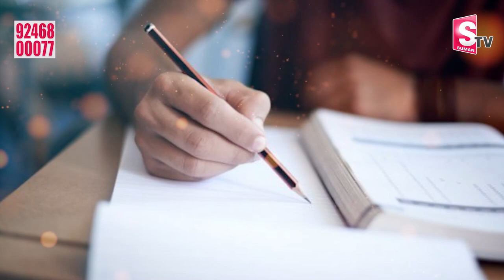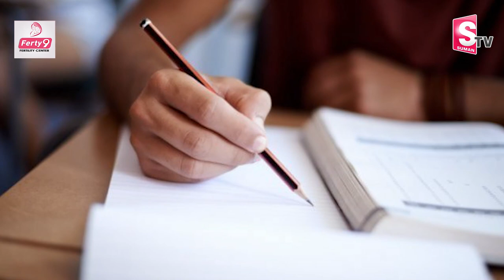దేశానికే స్ఫూర్తి గా ఆ గ్రామం..|| Srikakulam || SumanTV